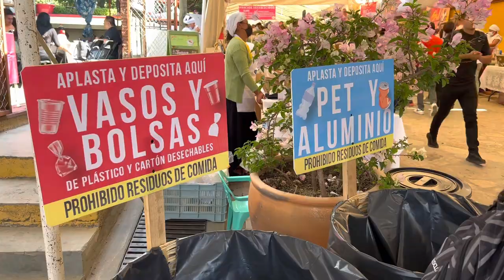Feria del Tejate 2023 en San Andres Huayapam Oaxaca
Después de tres años en pausa regresa la tradicional Feria del Tejate 2023 a San Andres Huayapam Cuna del Tejate.